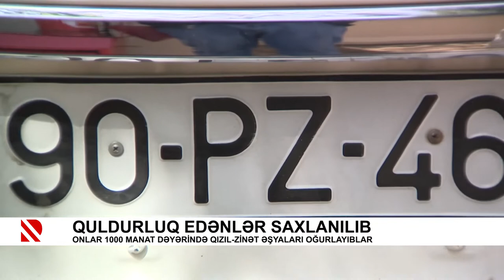Quldurluq edənlər saxlanılıb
Onlar 1000 manat dəyərində qızıl-zinət əşyaları oğurlayıblar